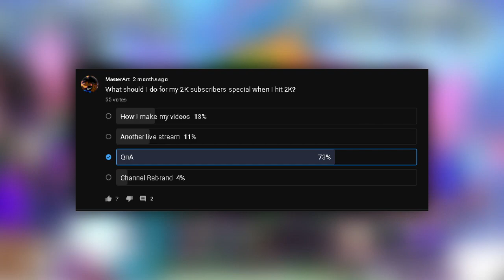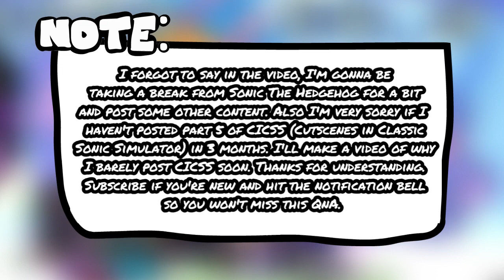The 2K Subscribers Announcement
We did it. We've reached another milestone. Thank you guys so much for the support.

So yeah I will be another QnA tomorow cause, you guys wanted that lol.
Post your questions in the comments below so you have a chance of me answering your questions. I'm only gonna answering 30 If yo're wondering why my channel is rebranded to a FNF style is because I'm taking a break from Sonic. You get the point.  Thanks for reading this pointless message, and thanks for 2K!

Follow MasterArt in Sonic 2!